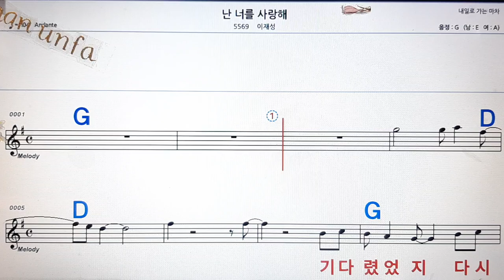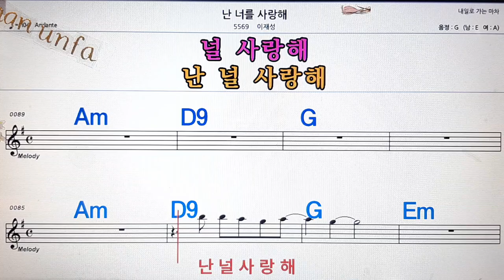난 너를 사랑해/이재성💋노래방, 통기타 , 코드 큰악보, 가라오케, 반주💖Karaoke, Sheet Music, Chord, MR